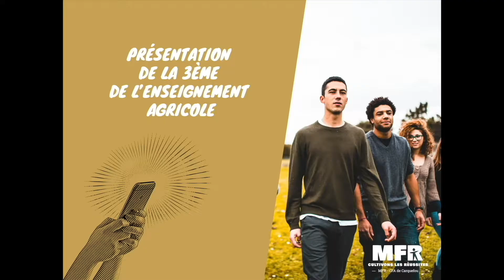Présentation de la 3ème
Présentation de la 3ème à la MFR de Carquefou.